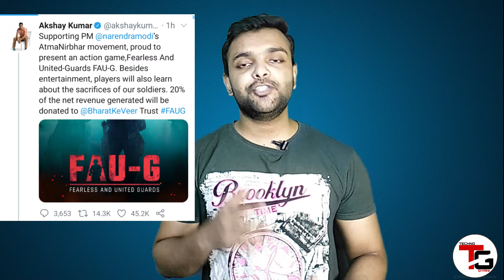FAUG New Indain Game Launch| fau g new game | fau g indian game |fau g game akshya kumar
Hello friends welcome to my channel  Techno Gyani dosto aj me.apko btaunga FAUG New Indain Game Launch| fau g new game | fau g indian game |fau g game akshya kumar sari jankari is video me mil jayegi uske liye video last tak dekhe thanks.

plz watch if you like my video